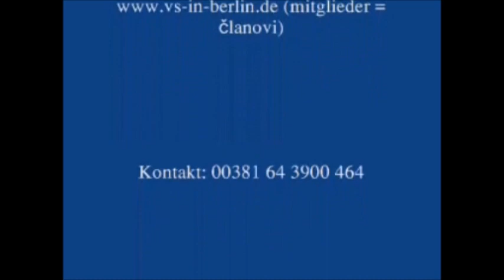Владан Ракић ЗЛАТНА НЕБЕСНИЦА у РТС-у 2016.